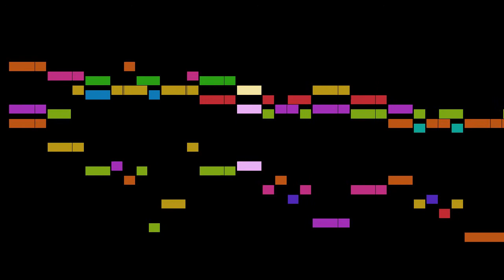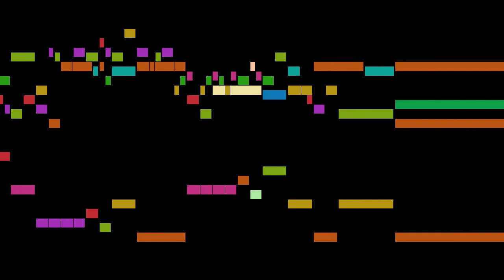Merula - L'Ara, Op.12 No.21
An animated score of "L'Ara, Op.12 No.21", by Merula.